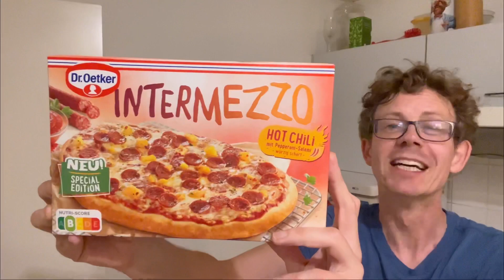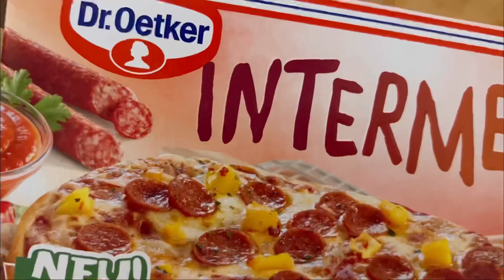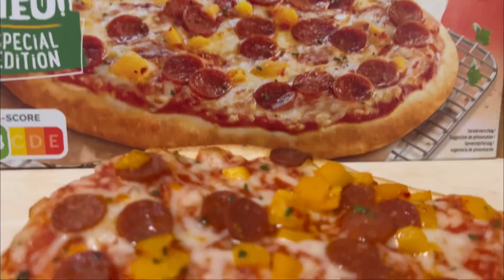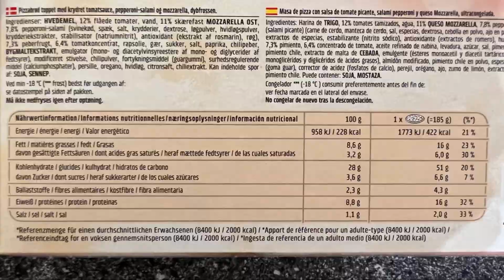Intermezzo Hot Chili von Dr Oetker im Test!